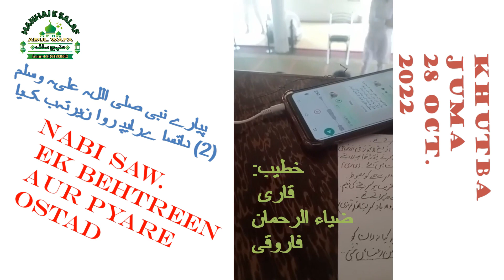Nabi ﷺ Ek Pyare Aur Behtreen Ustad2پیارے نبی ﷺ ایک بہترین اور پیارے استاد Qari Zia Ur Rahman Farooqi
ABULWAFA SALAFI
ابوالوفا سلفی

Facebook  I'd
SIRAT UN NABI SALLALLAHU ALAIHI WASALLALLAM
Link.